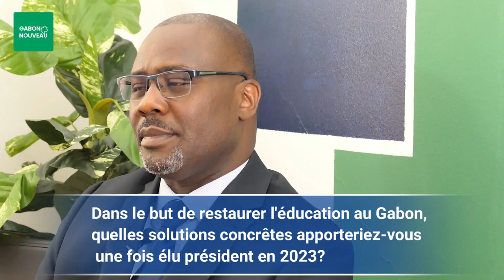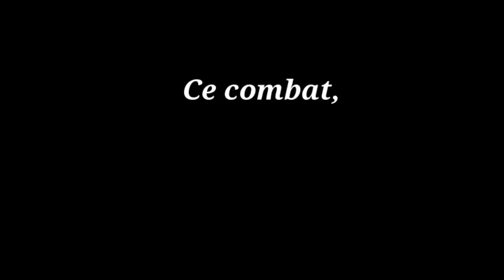Suivez l'interview exclusive du Président Leader, Mike JOCKTANE.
Le Président Leader de Gabon Nouveau Mike JOCKTANE, fait le bilan de sa tournée républicaine dans la Ngounié G4